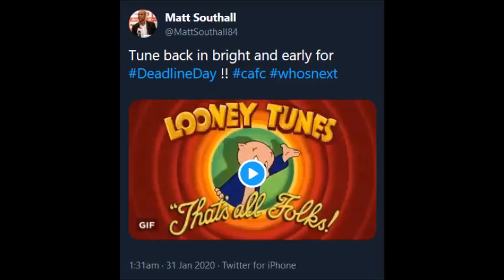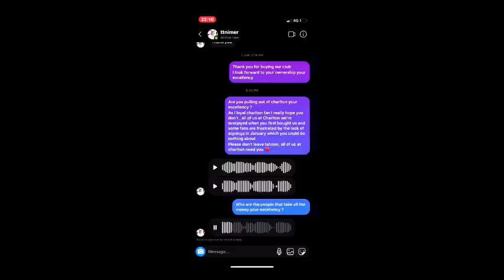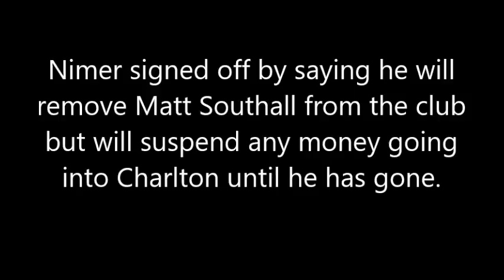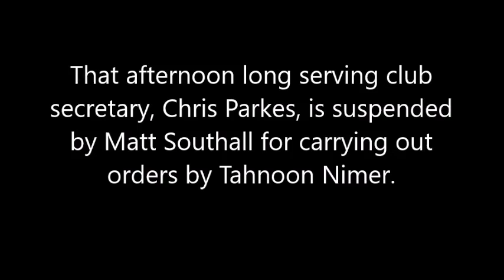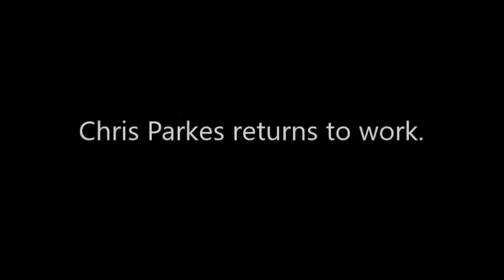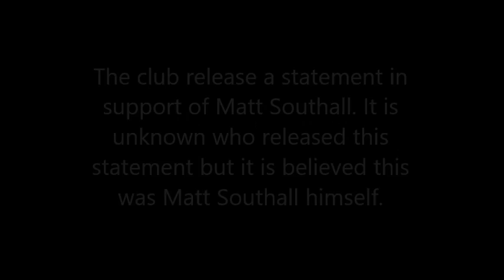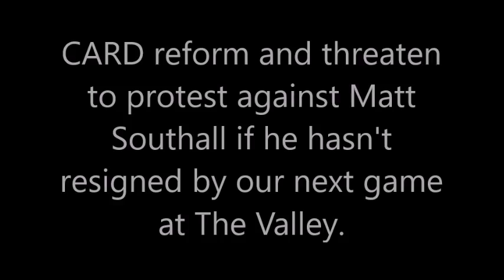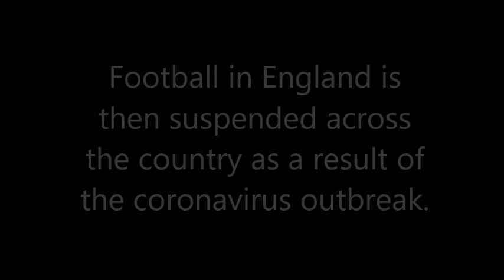Charlton Athletic: The Club in Civil War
A video detailing the events from Monday the 9th of March 2020 to Friday the 13th of March 2020 at Charlton Athletic between the clubs majority shareholder and club chairman.